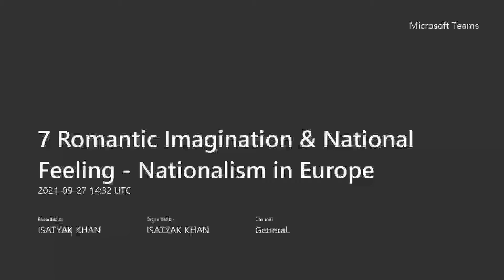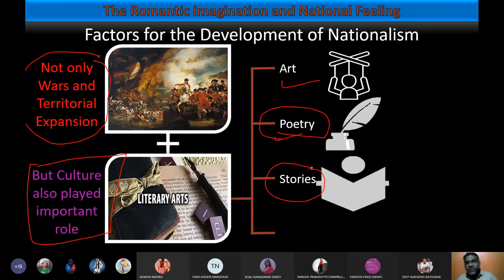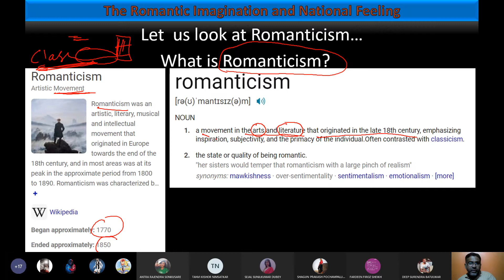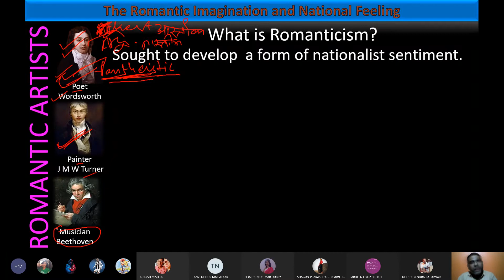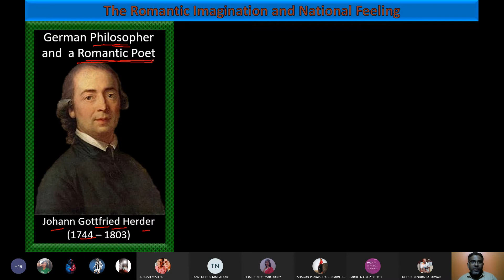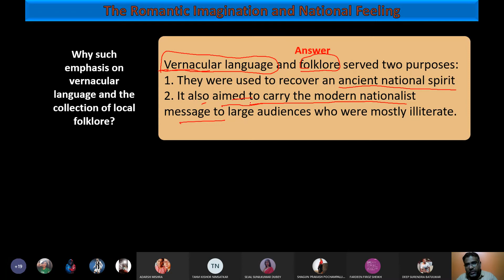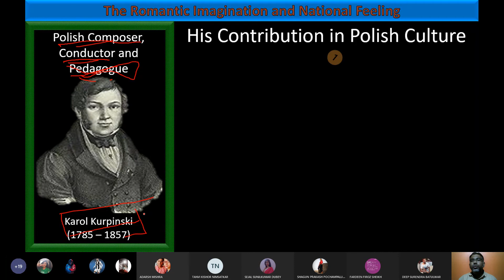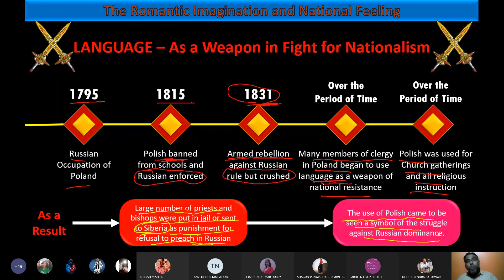7 The Romantic Imagination and National Feeling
This video explains how romanticism or romantic imagination also contributed to develop the feeling of nationalism in Europe. Territorial expansion was an important factor that boosted the nationalist feelings but are and culture, literature were also made their contribution to the rise of nationalism in Europe.

Various artists used ancient folk dance, folk art and folk literature to spread the nationalist feeling among the common masses.

How polish language was used as a weapon against the Russian occupation of Poland. Opera, Mazurka and Polonaise were used as national symbols by Karol Kurpinski.